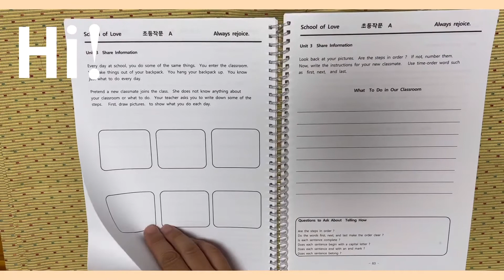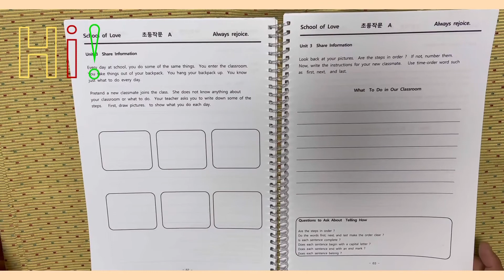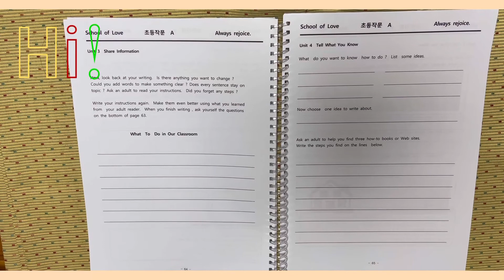Wr A 3-3#영어공부